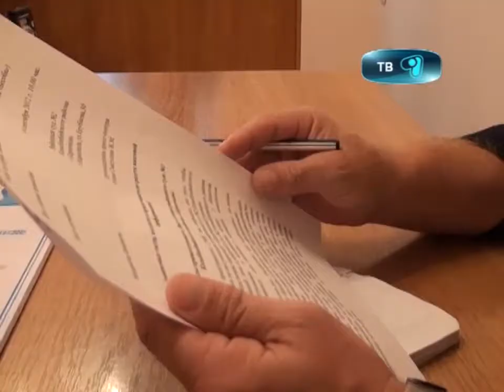17_09_12_суд бесоба